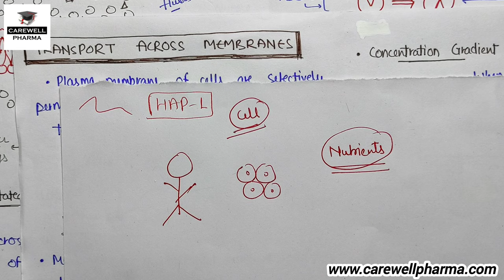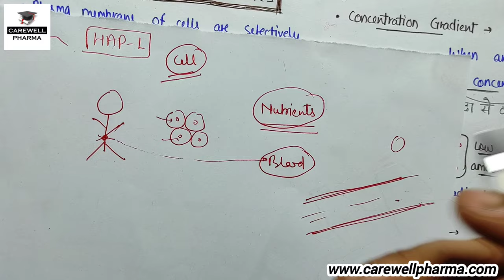Transport across membrane || L-2 Ch-2 Unit 1 || hap 1st semester b pharmacy || Carewell Pharma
Hello friends...
In this Video we Cover,
Transport Across Membrane,
transport across membrane, passive transport, facilitated diffusion, osmosis, filtration, active transport, primary and secondary A.T.
human anatomy and physiology b pharmacy 1st year,

Chapters
00:00 Introduction to transport across membrane
09:12 Passive Transport
12:08 Facilitated Diffusion
13:58 Osmosis
15:08 Active Transport
16:11 Primary Active Transport
17:08 Secondary Active Transport

B Pharmacy 1st semester pdf handwritten Notes -

1. HAP 1st semester -

Video Lectures -

it is totally for You..

Definition - Human Anatomy and physiology are two of the most basic terms and areas of study in the life sciences. Anatomy refers to the internal and external structures of the body and their physical relationships, whereas physiology refers to the study of the functions of those structures.

primary and secondary A.T.

--Carewell Pharma--

Carewell Pharma
pharma lecture